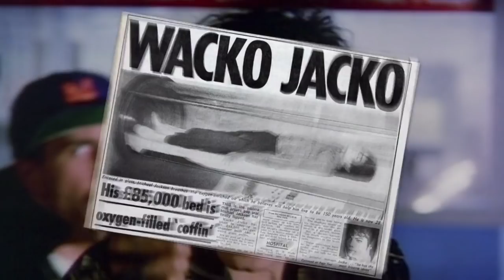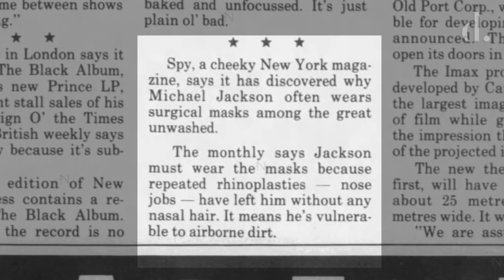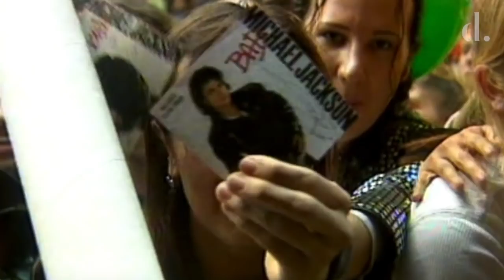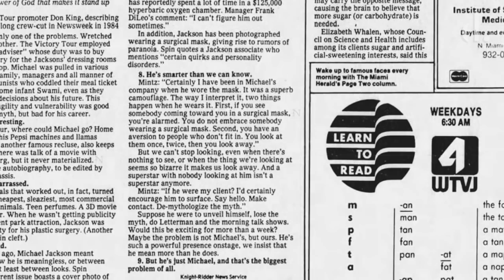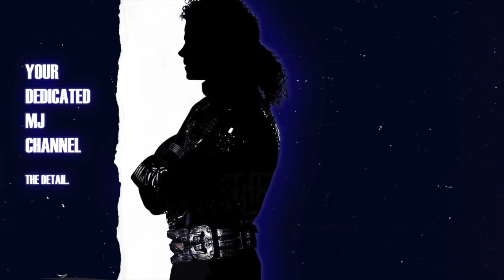The Real Reason Michael Jackson Wore Surgical Face Masks | the detail.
Michael Jackson was known for his signature sunglasses, fedora hat and surgical masks when out in public. The coverings and disguises perplexed and confused press and public alike. So what was the real reason for them?